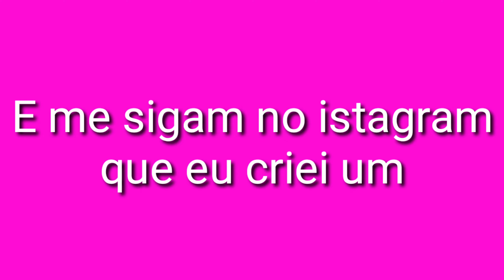Perguntas e desafios